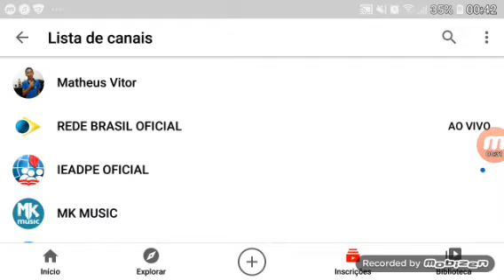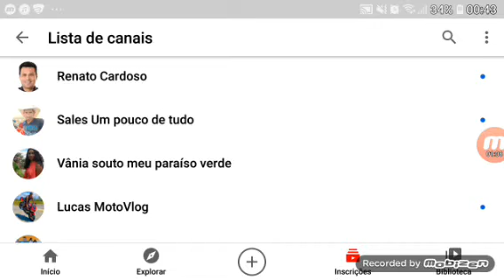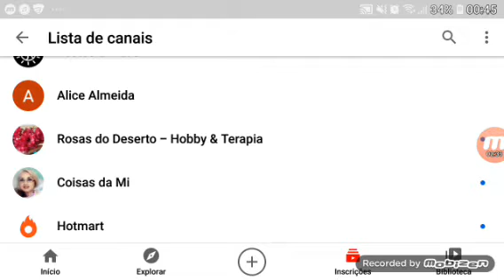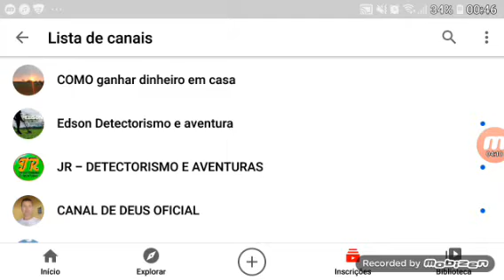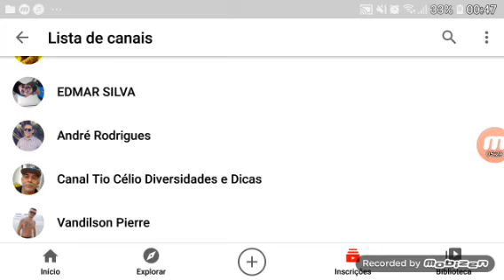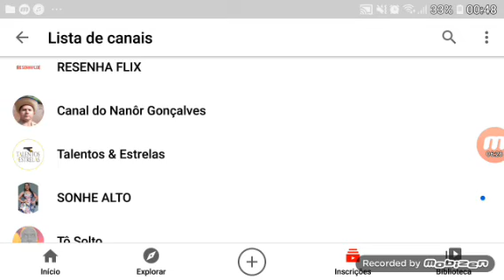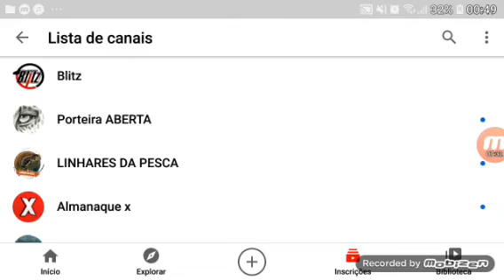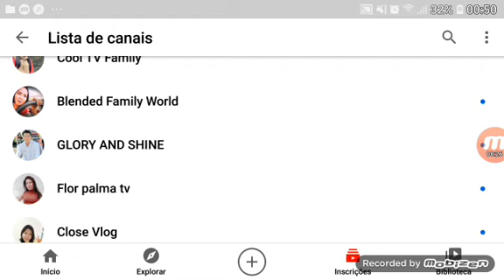🛑Divulgando todos os trabalhos que acompanho